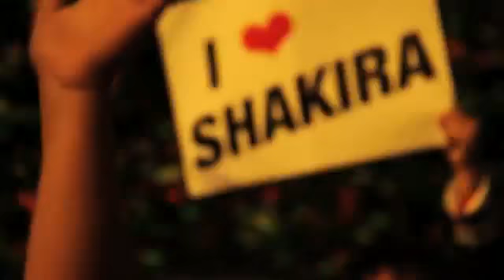فضيحة شاكيرا في مراكش